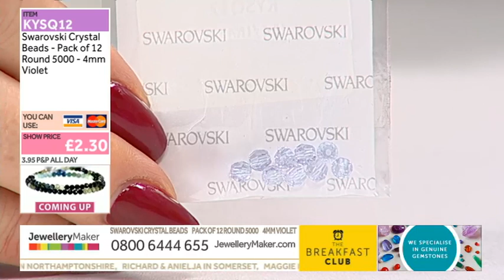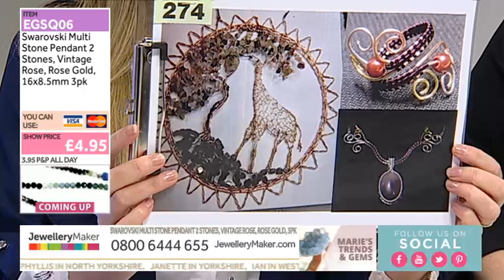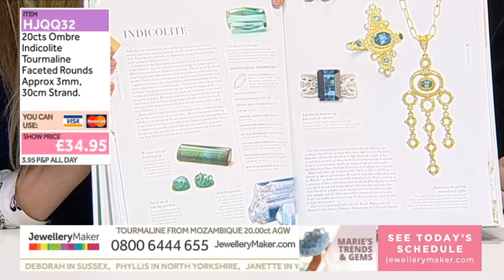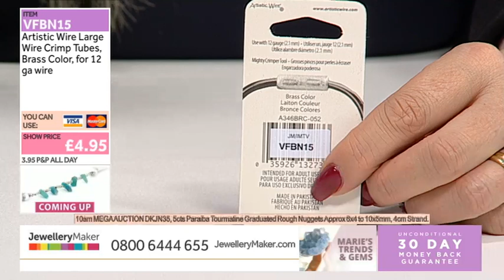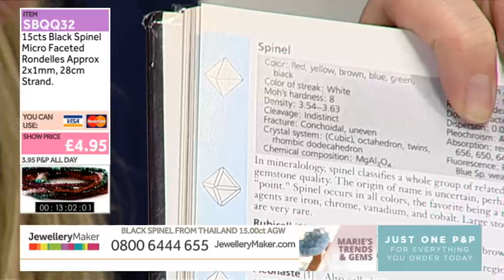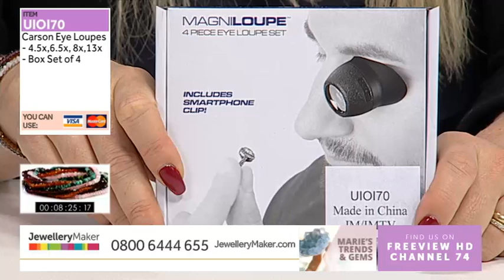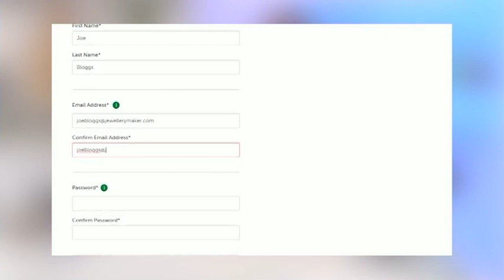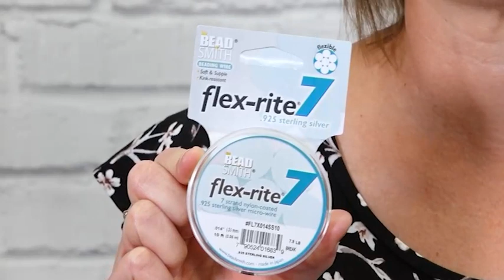JewelleryMaker LIVE 24/10/2019 8AM-1PM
Presenter: Elena Stephens
Guest Designer: